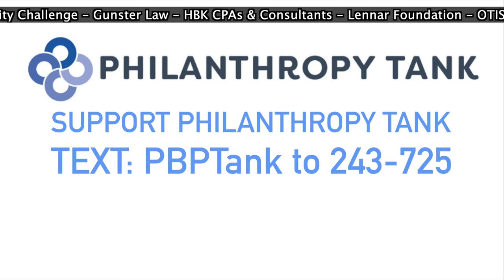LIVE PITCH EVENT INTERMISSION VIDEO 1